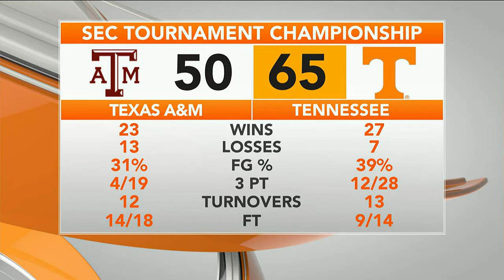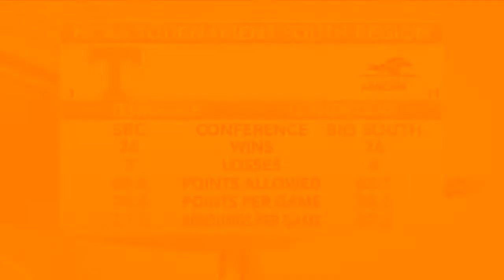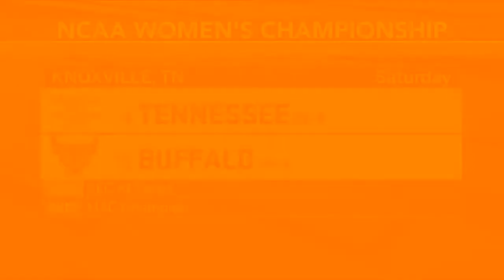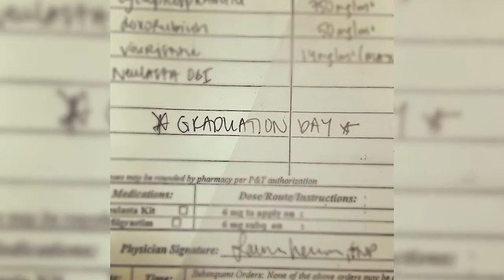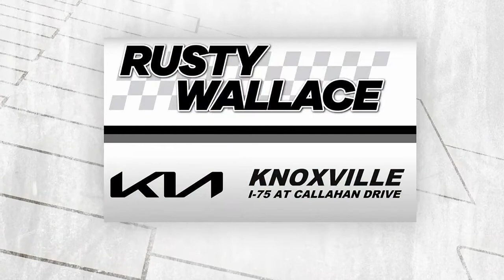Big Orange Madness